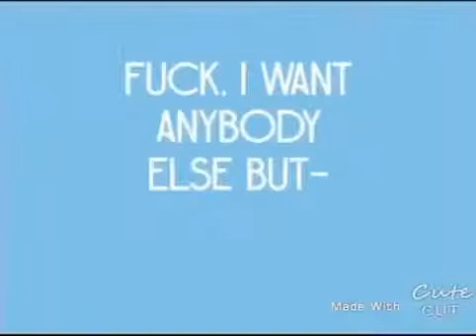Anybody Else meme ~ Fake Collab ~ ZhinHackCollab30kSub ~ Bad language ⚠️ warning!⚠️